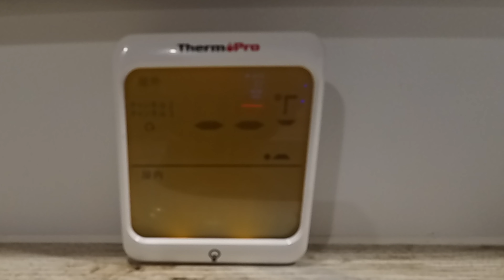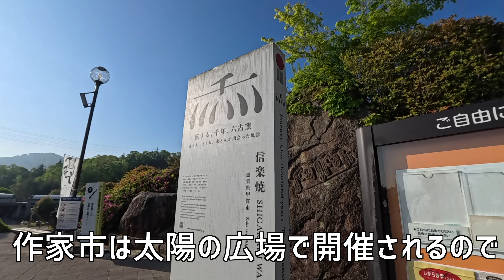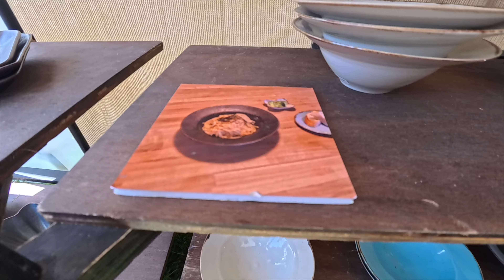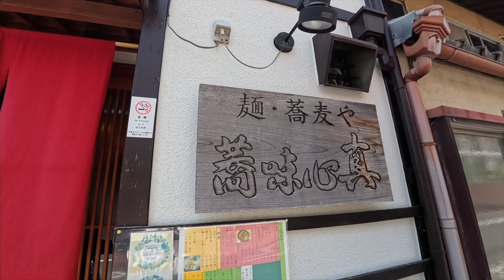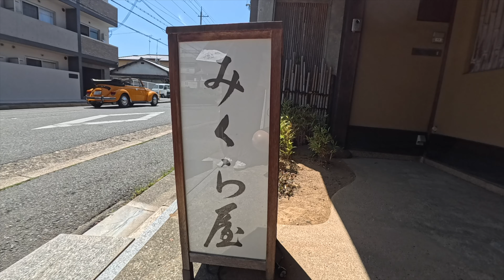【道の駅】大人３人の軽キャン車中泊/信楽作家市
前回に続き、娘を入れて大人3人の車中泊旅です。
軽キャンピングカーで快適な旅ができました。久しぶりの娘との旅、存分に楽しんできました。
そして京都にちょっと寄り道。気になる木村拓哉さん御用達の和菓子を買うことができたのか⁈

スローライフのチャンネルでは夫婦の宝物でもある軽キャンピングカーHappy1＋で週末の車中泊旅を満喫しています。
アラフィフ夫婦にとって最高の相棒です。関西人特有の早いテンポの動画ですが、気合を入れてついてきて下さい。そして凍りつくような寒ーい駄洒落などは聞き逃さずに、コメントで突っ込んでいただけると二人で喜びますのでよろしくお願いします。

使用しているワイヤレスマイクはこちらからご覧ください。
「Hollyland2024新機種」Lark M2-ワイヤレスマイク-ピンマイク-軽量9g-48Khz/24Bit

〜〜〜slow life愛用商品〜〜〜

★★★★★ 撮影関係 ★★★★★

◆「Hollyland2024新機種」Lark M2-ワイヤレスマイク

◆ソニー(SONY) フルサイズ ミラーレス一眼カメラ α7IV[ILCE-7M4]

◆ソニー(SONY) 広角ズームレンズ フルサイズ FE PZ 16-35mm F4 G

◆タムロン(TAMRON) ズーム ソニー E対応 28-200mm F/2.8-5.6 Di III RXD

◆Insta360 Ace Pro - アクションカメラ

◆Insta360 クイックリリースマウント

◆Twaxl Insta360 Ace Pro/Ace 用オーディオアダプター

◆Ulanzi BG-4 バッテリーグリップ モバイルバッテリー グリップ

◆LEOFOTO 卓上三脚 MT-04+LH-25R 自由雲台セット
（楽天）

◆Manfrotto 三脚 Elementトラベル三脚 スモール ブラック アルミ製

◆Velbon トラベル三脚 ULTREK UT-3AR（アルカスイス互換）

◆VANGUARD カメラバッグ VEO SELECT 45BFM

★★★★★ 車中泊関係 ★★★★★

◆[ ペンドルトン ] PENDLETON タオルブランケット オーバーサイズ ジャガード タオル

◆アクア(AQUA) 敷きパッド グレージュ セミダブル (120×200cm)

◆おひとりさま用超高速弁当箱炊飯器 TKFCLBRC

◆OUKITEL P2001ポータブル電源大容量2000Wh

◆EcoFlow ポータブル電源 DELTA 2 リン酸鉄 大容量1024Wh

◆カリタ コーヒーミル 手挽き ブラウン

◆KINTO (キントー) SCS コーヒーサーバー 600ml

◆カリタ Kalita コーヒーメジャー 銅製

◆Kalita (カリタ) キャニスター All Clear Bottle 150 500ml

◆ダルトン(Dulton) タオルホルダー

◆山崎実業 ポリ袋エコホルダー タワー L ホワイト

◆ 【Amazon限定ブランド】YEEZEN LEDセンサーライト

◆SUPAREE ハンディクリーナー

★★★★★ 愛犬用品 ★★★★★

◆クイックキャンプ QUICKCAMP 犬用ベッド ビッグドッグコット DOGCOT サンド QC-DC90 SD

◆マルカン エコボトルトップ ブラウン 犬用